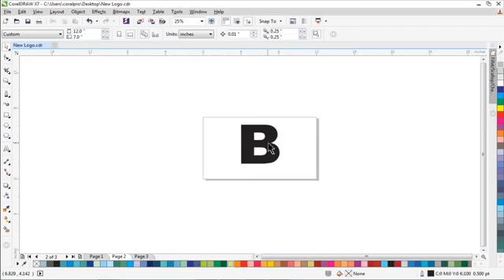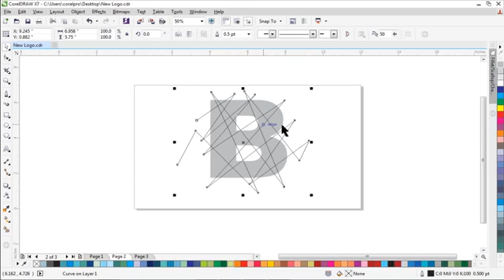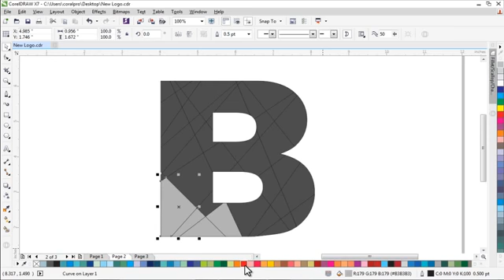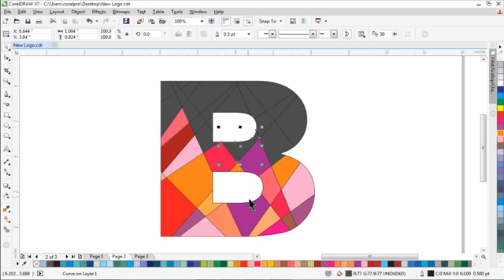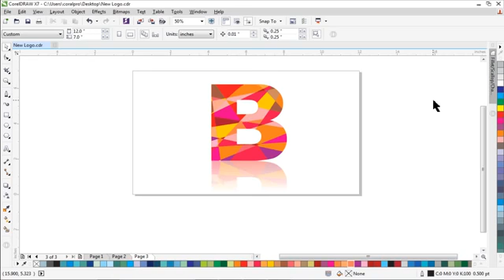Best Logo Design Ideas 23 Aas Ali Rajpoot Multan Art Graphics 03077008687